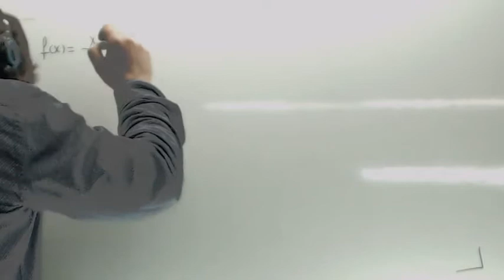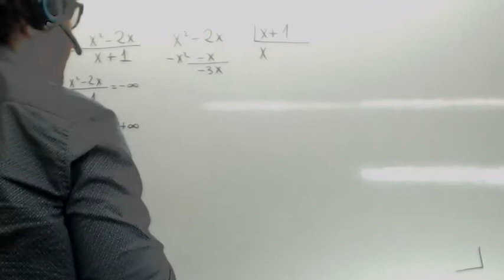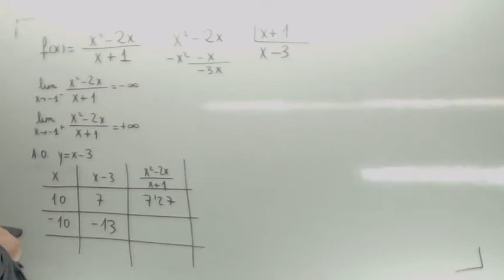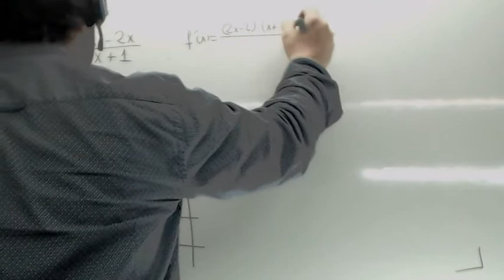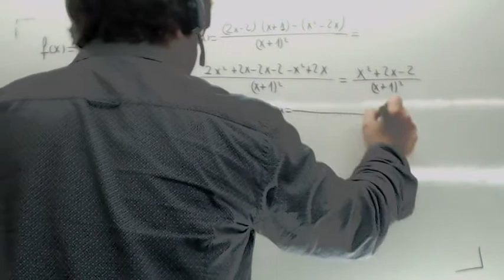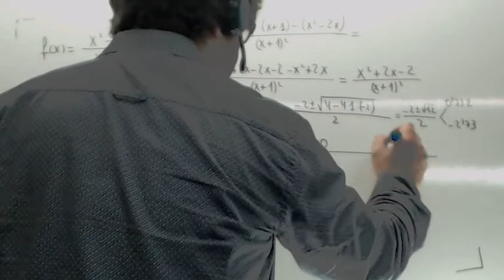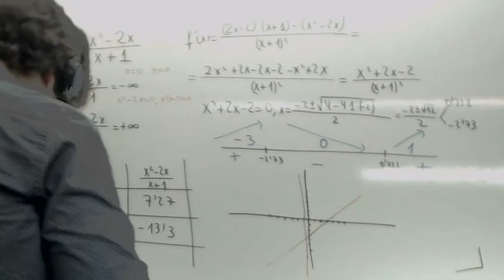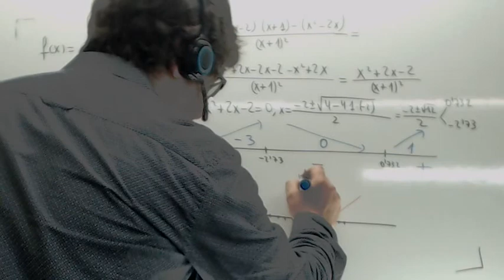Asintota oblicua Usero